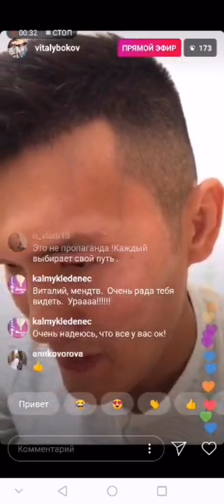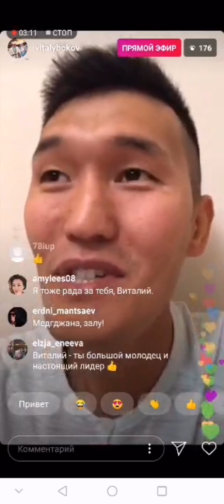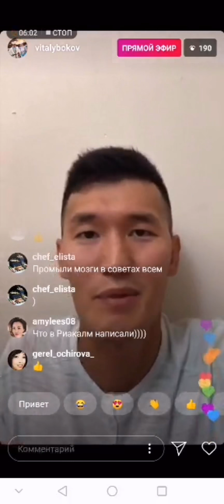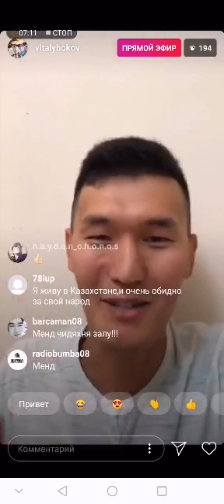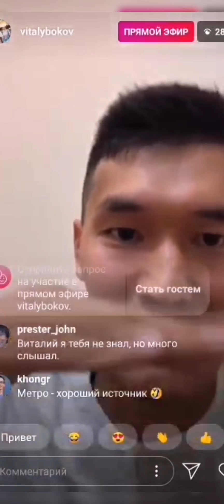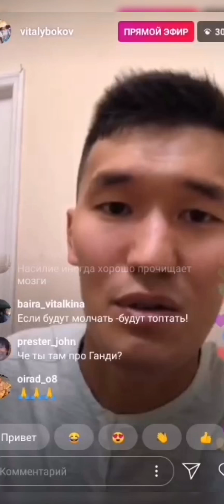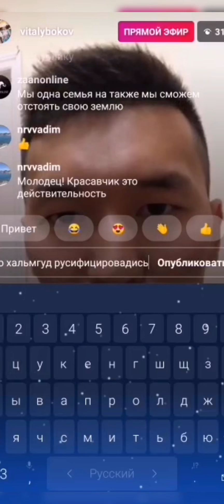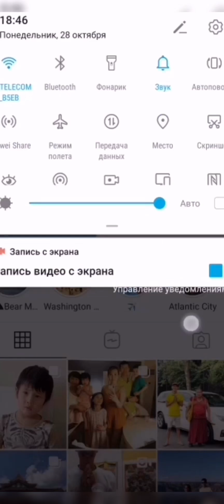ГЕНОЦИД КАЛМЫКОВ В РОССИИ СО ВРЕМЁН КОММУНИЗМА НЕ ЗАКАНЧИВАЛСЯ. Отрывки из эфира.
Отрывки из эфира. К сожаленью, полностью эфир (1 час) сохранить не удалось и многое осталось за кадром. В этом эфире я попытался отразить свой взгляд на происходящие сейчас события  в Калмыкии. Загружаю то, что прислали.